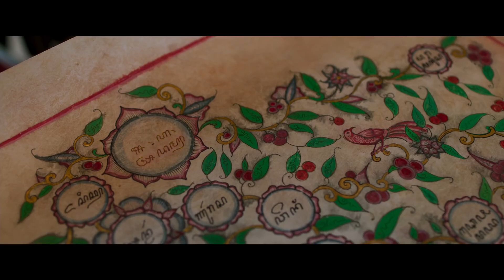Satria Dewa GatotKaca - Official Final